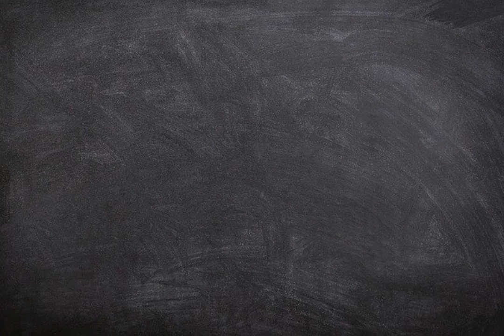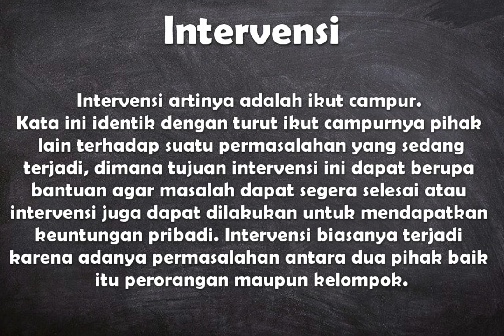Apa arti kata Intervensi ?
Video ini berisi pengertian singkat dari kata bahasa Indonesia yaitu arti dari kata intervensi.